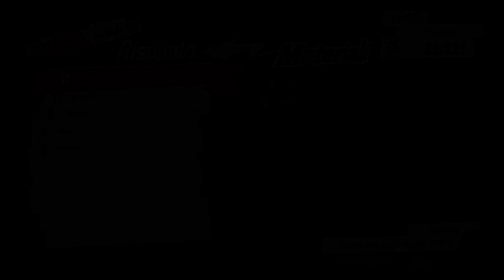Persona 5 Strikers [Blind Run] - EP 7 - Monarca